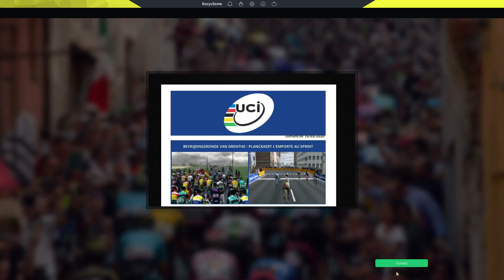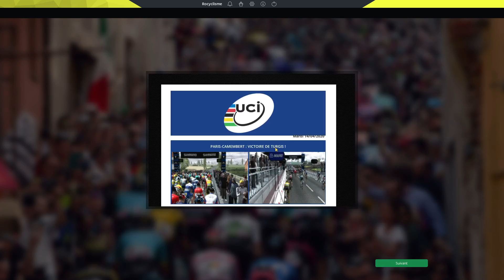PRO CYCLING MANAGER 2020 - PRO CYCLIST #5 : Une belle place à l'arrivée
Bonne vidéo les mecs !